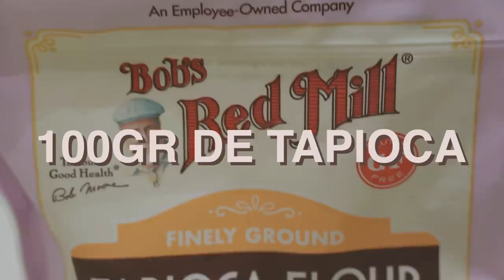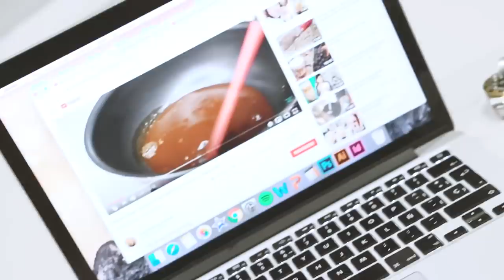Cómo hacer VERDADERO BUBBLE TEA asiático (boba, tapioca, milk tea, bubble tea) | Vlog #39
T W I T T E R : @annasarelly

CANAL MAQUILLAJE : Anna Sarelly

DESCUENTO DE $700 PESOS (EN TODO EL MUNDO) USA MI LIGA EN TU PRIMER RESERVA DE AIRBNB CON MI LINK:
app para editar videos en el cel: INSHOT (Yo tengo la versión de paga, vale la pena pero hay gratis tmb)

azúcar morena
agua
harina de tapioca (yo la compré en HEB)